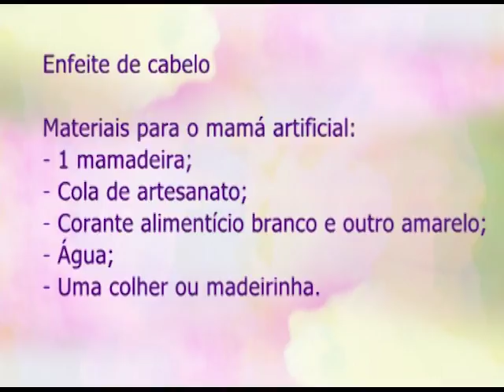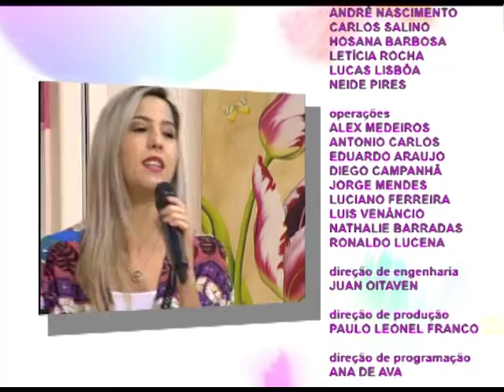Espaço Feminino - Música Cristã